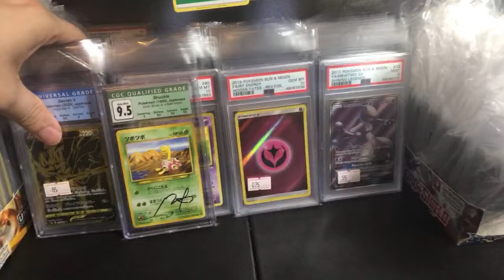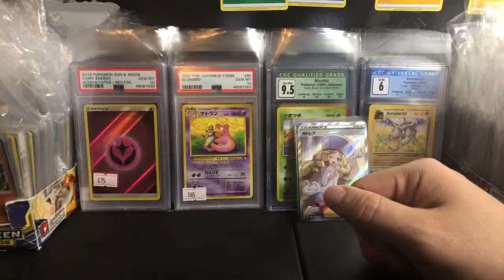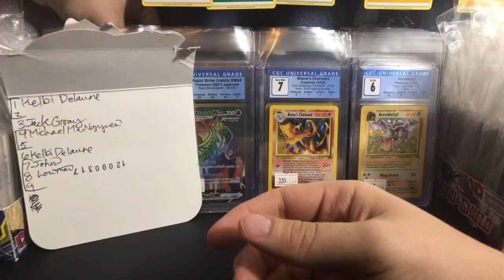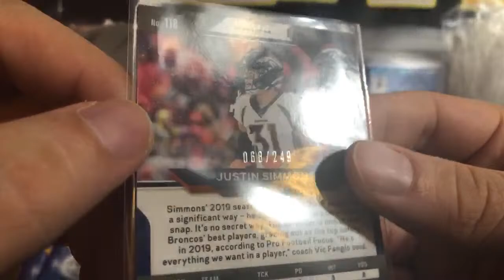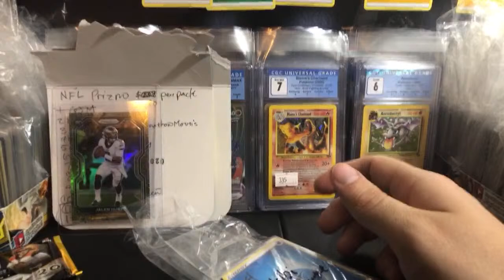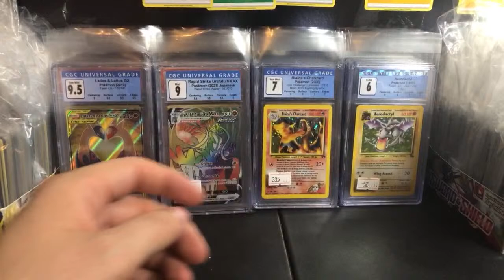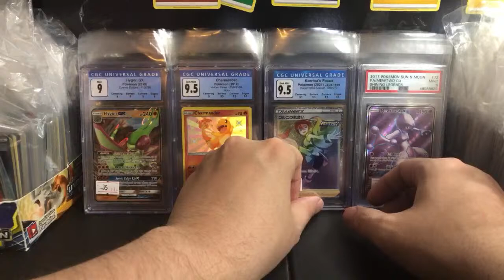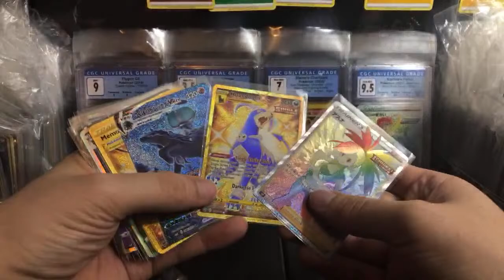Im a famous Poketuber, there's tens of people who know me!! | Pokemon Card Livestream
Wait till I tell my friends back home that Ive made it!

►CRYPTO - ETH: 0x817b7D4B2c8D741900E0EAe7752a0093aA7284Aa
►CRYPTO - DOGE: Coming soon

► SHIPPING
1. USA FREE - Post a message in the "Please Ship" channel in Discord
2. International. up to 0.22 kg for $14
3. International FAST. up to 9 kg $55
4. Add On: Live Shipping. $6 - Ship immediately!

1. Live Custom Boosters. 1 for $20 - High Risk Boosters
2. Large Custom Booster 1 for $40 - Umbreon Espeon Tag Team English 1:28

►TODAY ONLY

► MODERN POKEMON
SnS Eevee Heroes JPN 1 for $10 - Price Drop soon
SnS Silver Lance JPN 1 for $4
SnS Jet Black Spirit JPN 1 for $5
SnS Battle Styles 1 for $5
SnS Matchless Fighter JPN..1 for $5
SnS Shining Fates 1 for $10 - Top Choice

S&M JPN Team Up 1 for $9 - Top Choice
S&M JPN Lost Thunder 1 for $9
S&M Ultra Prism 1 for $15

► VINTAGE POKEMON
XY Evolutions 1 for $24 - Top Choice
Gym Heroes JPN 1 for $330

►YUGIOH
Maximum Gold 1st ed 1 for $15
Ghosts of the Past 1st ed 1 for $13

►FINAL FANTASY
1. Opus IV 1 for $6 Cloud - Drop
2. Opus V 1 for $6 Lightning - Same
3. Opus XI 1 for $14 Tifa - Restock - Drop
4. Opus I 1 for $29 - The first series - Out of print - Same

► DRAGONBALL Z
1. 2015 DBZ Evolution 1 for $8 - Clearance
2. Super Evolution 1 for $6
3. Super Supreme Rivalry...1 for $7 NEW

►SPORTS
1. NBA Hoops 20/21. Coming Soon
2. NBA Donruss 20/21 1 for $9
3. NBA Hoops 19/20 .Coming Soon

4. NFL 2020 Panini Prizm Hobby Booster. sold out
5. NFL 2020 Donruss Optic Cello Fat Multi. Coming Soon

6. UFC Hobby Box. Coming Soon

Card Graders. SOLD OUT